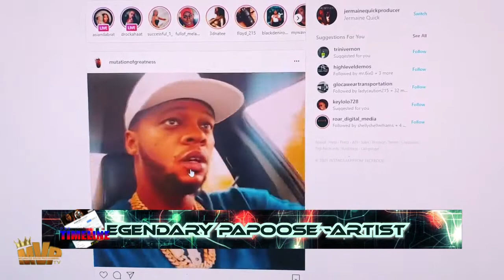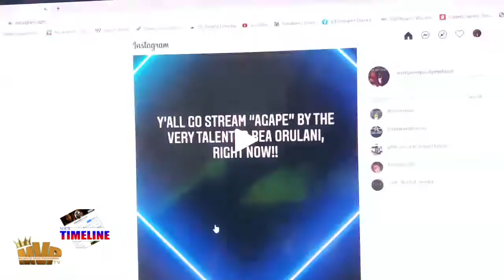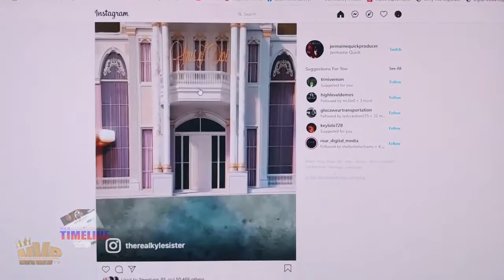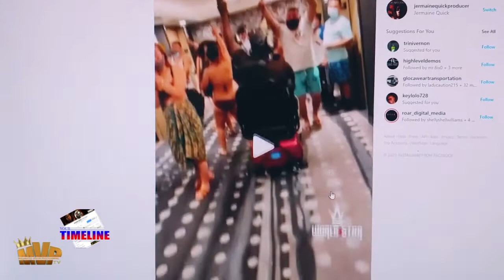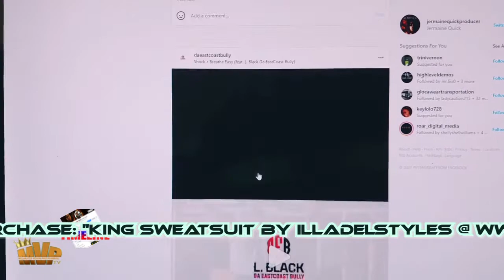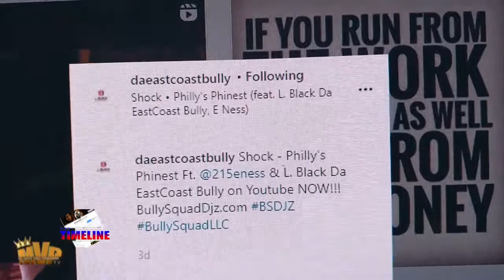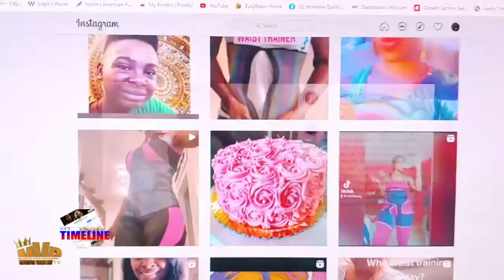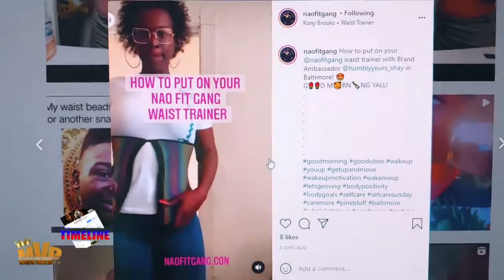YOUR TIMELINE - Feat. Papoose / Da Eastcoast Bully / NAO Fitgang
Welcome to YOUR TIMELINE. On this episode we scroll up to The Legendary Papoose as he describes a life without the internet. Then we scroll by "DAEASTCOASTBULLY" page to check out some verses. Last, we scroll by Ms fitness herself Nequetta Alford the CEO of NAO FITGANG as she  sports her waist trainer.